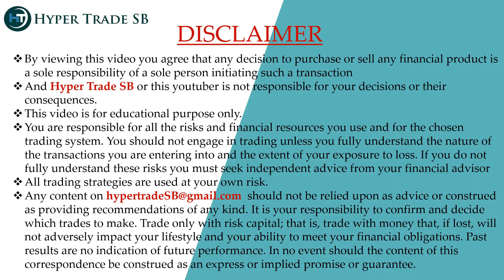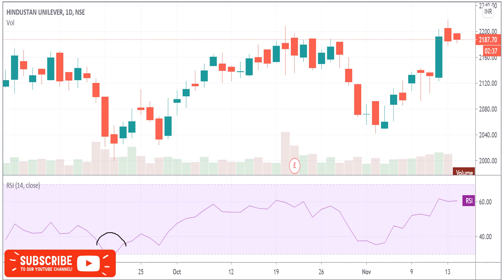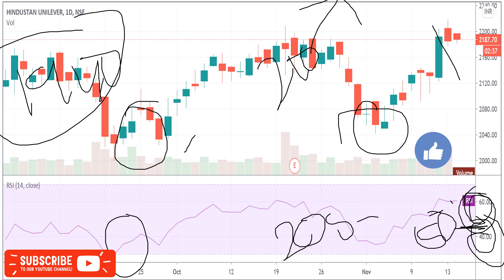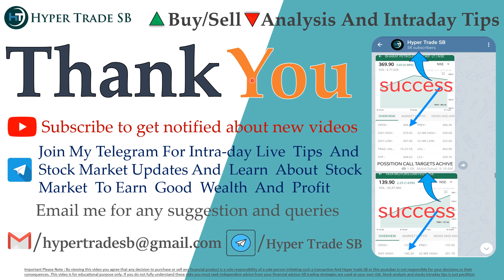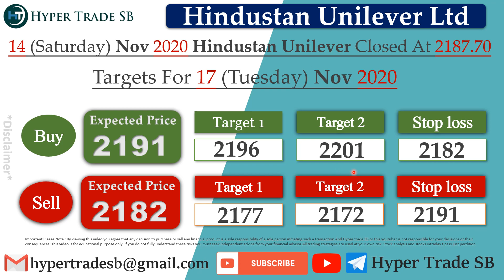Hindustan Unilever share 17 Nov/Hindustan Unilever intraday tips/Hindustan Unilever Latest News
INDIA🇮🇳
✳️Hello everyone  🙏

Hindustan Unilever ltd share price
Hindustan Unilever share forecast

Hindustan Unilever share market
Hindustan Unilever share analysis
Hindustan Unilever experts view
Hindustan Unilever analysis